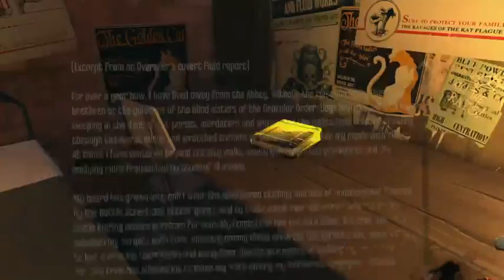Dishonored | Lets Play (Part 6)